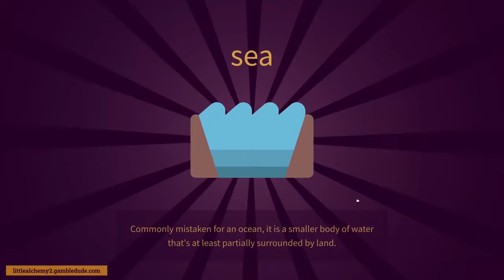How to make BUS in Little Alchemy 2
Wanna know how to make bus in Little Alchemy 2? In this video, I'm going to show you the easiest way from scratch! With bus you can make rv, ice cream truck, and garage.